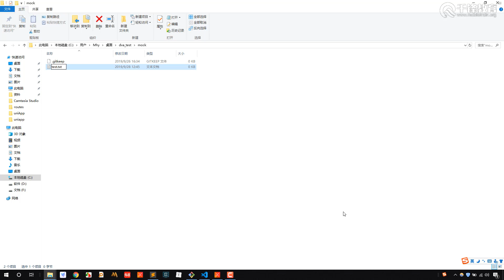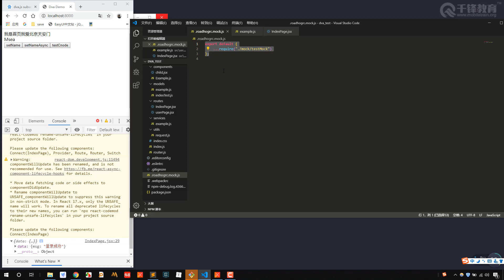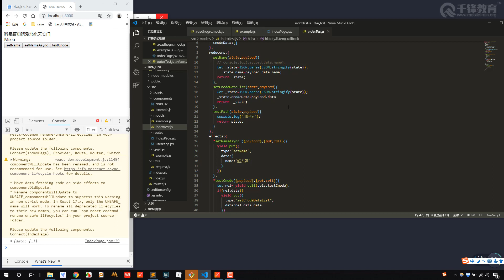千锋Web前端教程：07 dva mock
2019千锋DvaJS视频精讲，全网首发！【Web前端】
课程介绍
dva 首先是一个基于 redux 和 redux-saga 的数据流方案，然后为了简化开发体验，dva 还额外内置了 react-router 和 fetch，所以也可以理解为一个轻量级的应用框架。